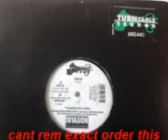turntable terror break ep midtown records 1991 techno mix suprise mix swing beat mix scream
turntable terror  break ep midtown records 1991.cant rem order this was done. 1.techno mix 2 suprise mix 3 swing beat mix 4 scream..90s breaks dnb jungle .n joyy...this channel does not [monetize] for any upload. all uploads are [monetized] by the  respective artists, producers.respective artists, producers and/or record labels .distributor [through the label] or by the label itself..[I must state that in NO way, shape or form am I intending to infringe rights of the copyright holder]. Content used is strictly for research/reviewing purposes and to help educate. All under the Fair Use law..copyright disclaimer under section 107 of the copyright act 1976.allowance is made for "fair use " for purposes such as criticism.comment.news reporting.teaching scholarship.and research.fair use is a use permitted by copyright statute that might otherwise be infringing.non-profit-educational or personal use tips the balance in favor of fair use. . I do not, in any way, claim to be the owner of the songs. The rights of the songs are held by the respective artists, producers and/or record labels.